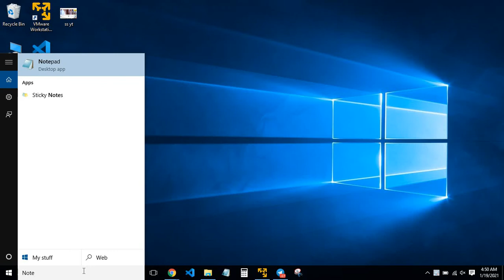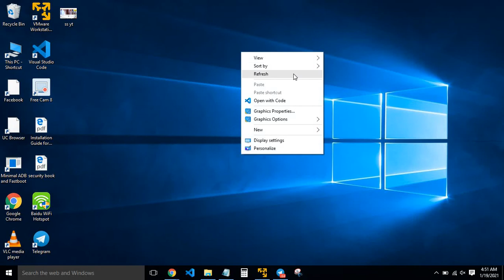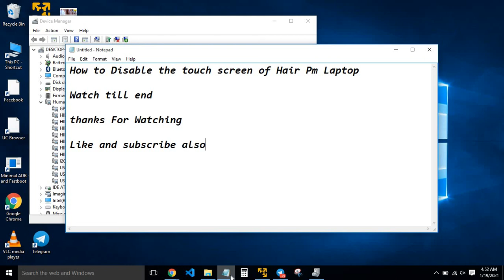how to disable touch screen on windows 10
(Ex[plore the world ) How to turn off/disable  touch screen of laptop/pc/tablet/  on windows 10/8/7